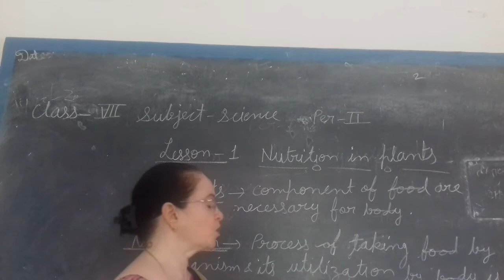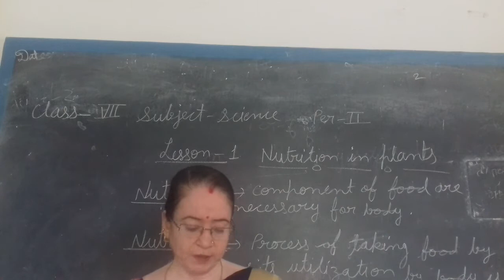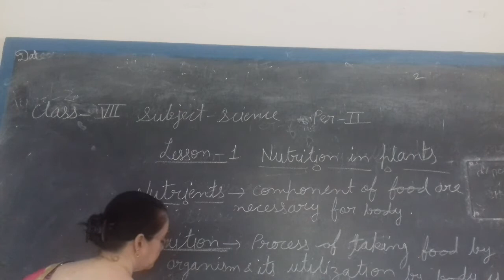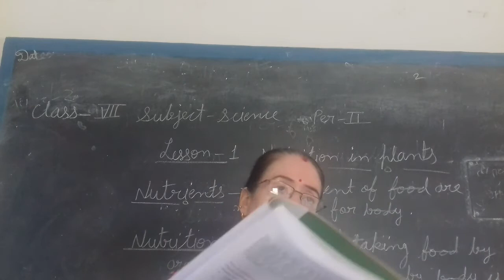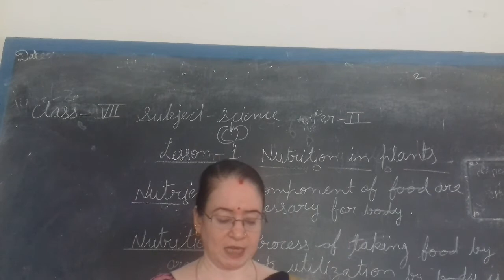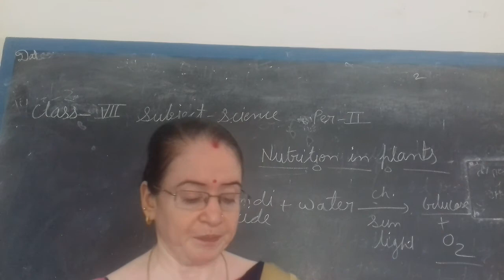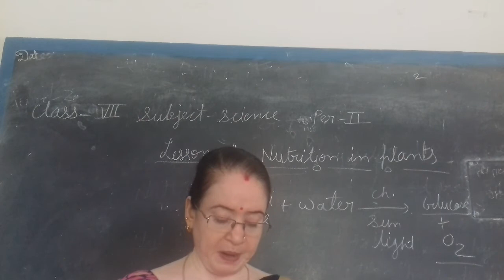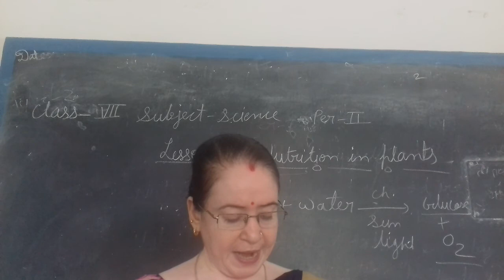Class VII Science Video 1